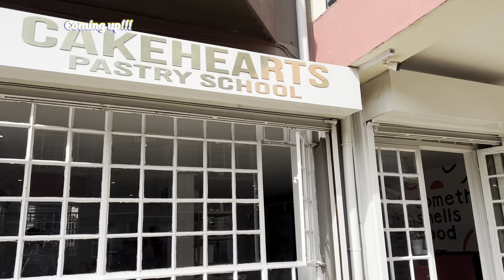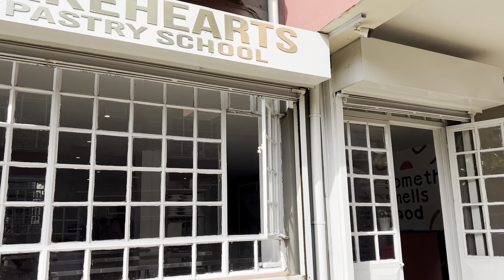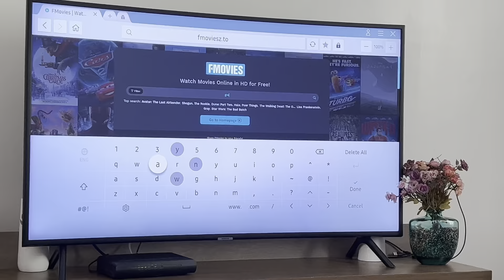VLOG | EXAM DAY!!! FROM EXAM STRESS TO BAKING SUCCESS AND MORE….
Hey loves your girl is back again with another vloggy vlog. And if you’re new in here you’re very much welcome to joining the family. I joined a pastry academy & I had an exam. Both theory & practical. I baked 2kg cake you’ll have to stick through the video to watch the whole processes.